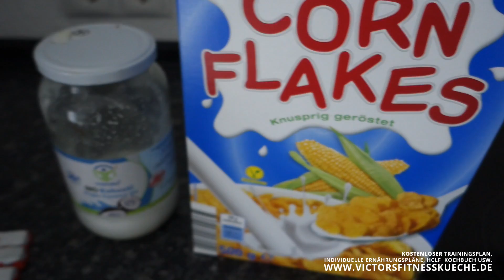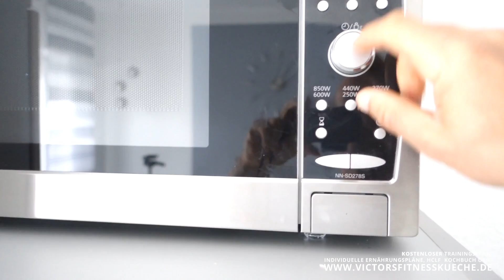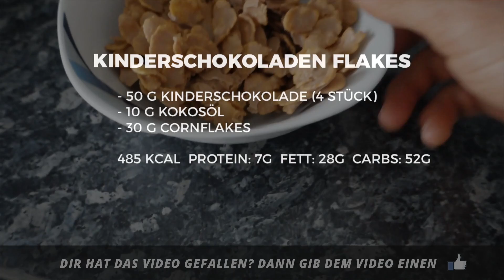🍫 Kinder CROSSIES🍫 schnelll und einfach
► KOSTENLOSER!! Trainingsplan (Ganzkörper + 3er Split)

Zutaten:
KINDERSCHOKOLADEN FLAKES
* 50gr Kinder Schokolade(4Stück)
* 10gr Kokosöl
* 30gr Cornflakes

485 kcal
Protein:7 gr
Kohlenhydrate:52gr